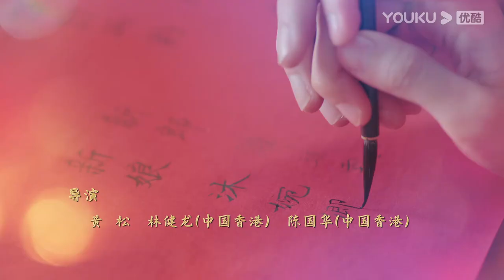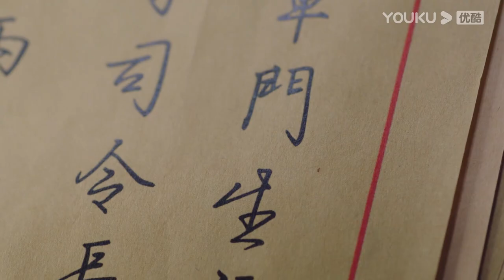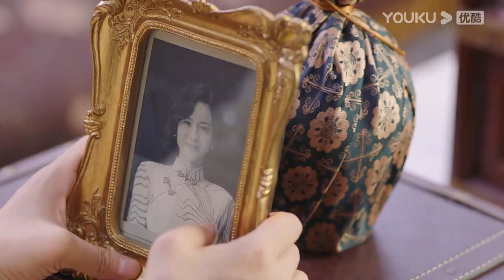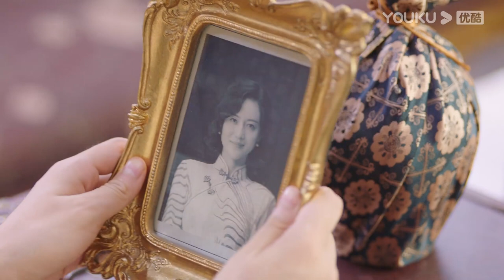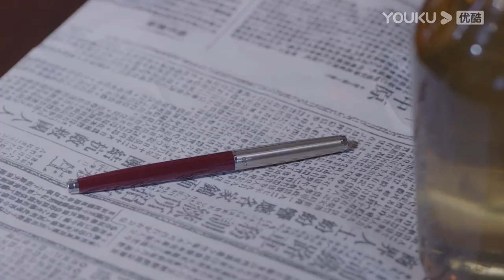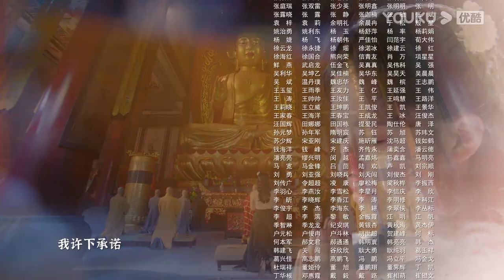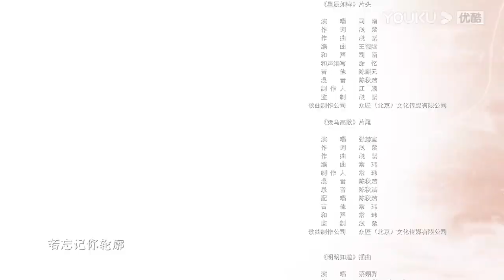ENGSUB【一见倾心 Fall In Love EP03】乱世上海中展开的一段浪漫爱情故事 | 古装爱情 | 陈星旭/张婧仪/林彦俊 | YOUKU COSTUME